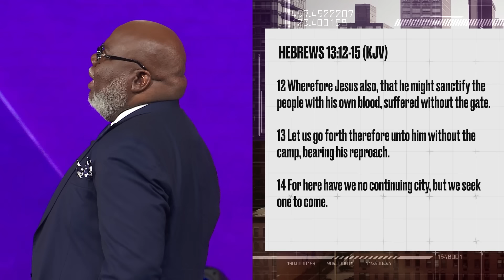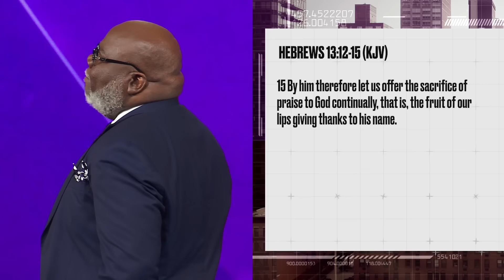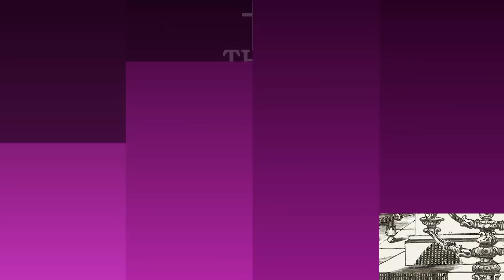He Bled Out - Bishop T.D. Jakes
Message: He Bled Out
Scripture: Hebrews 13:12-15 KJV

God is not oblivious to culture as He’s designed us to be fearfully and wonderfully made. As He celebrates our diversity, He yet calls us to live in unity. If you’re struggling with uniting with others, remember that religion incarcerates while relationship liberates. In these times, we must not allow jealousy to destroy justice, rather let us use the power of the Word! The good news of the Word is, He bled, died, and rose again to abolish the fatal consequences of sin. One drop of His blood has the power to heal any disease!

Thank you to all who contributed to furthering God's kingdom via this ministry. If you encountered an error while donating, we kindly ask that you try again, as we've resolved the issue. Attach your seed to this anointing, sow into good soil or Text TDJM [space] and dollar amount to 28950 [Example: TDJM 50 (for a donation of $50)]